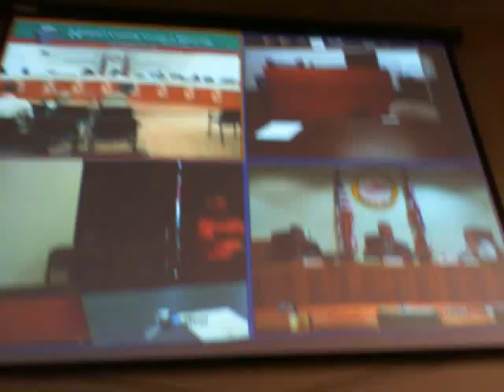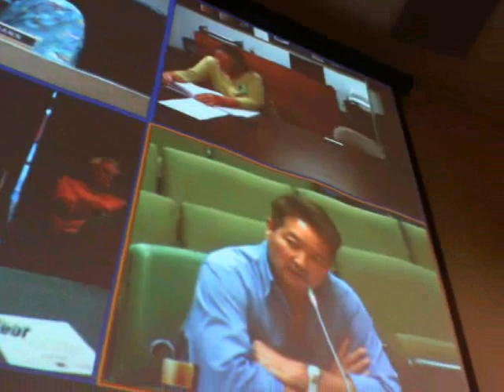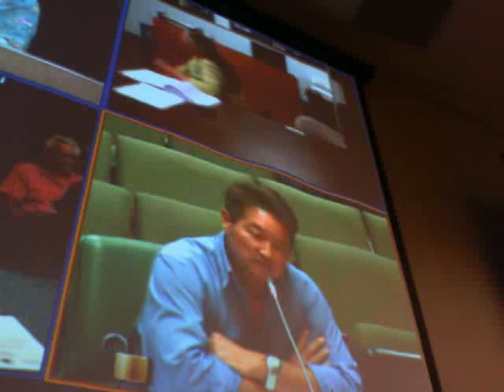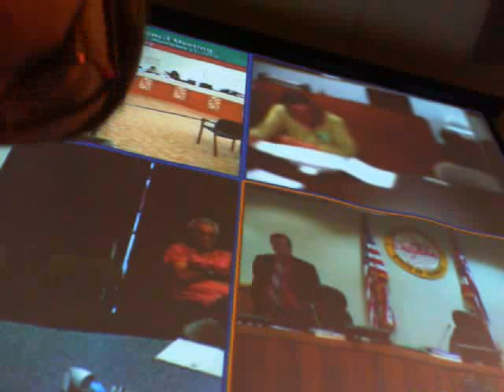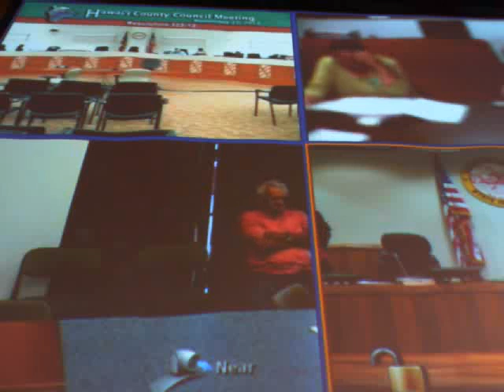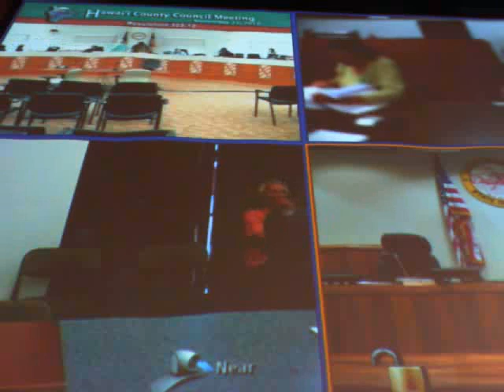Co Council 11/21/12 part 4 of 5